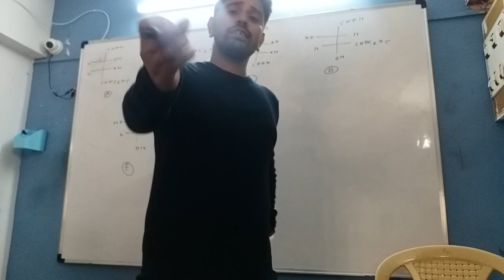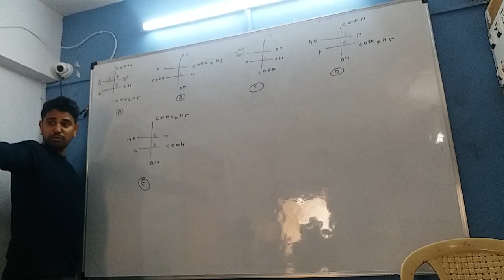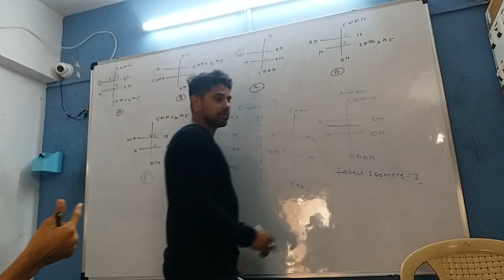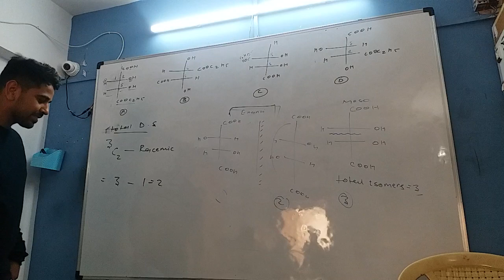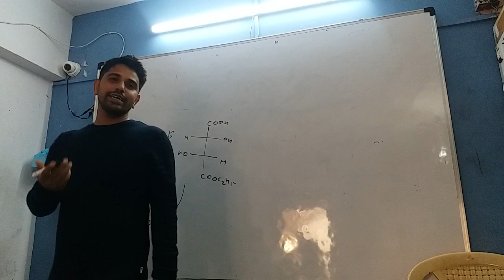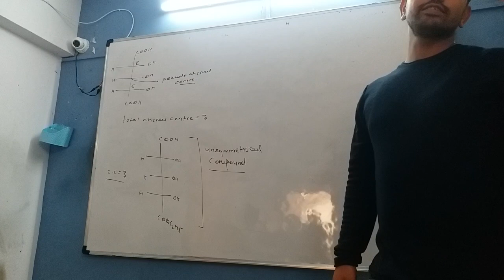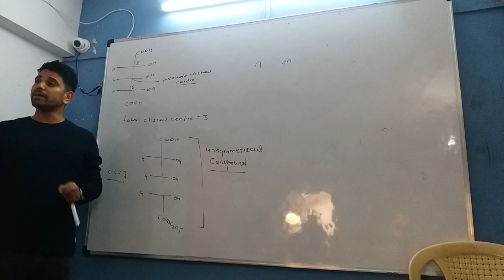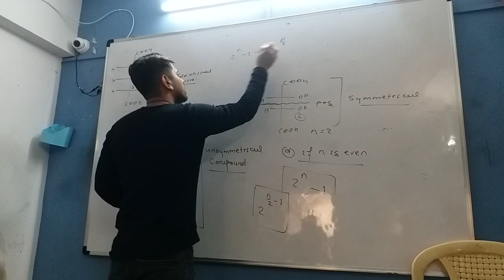mediit chemistry 18-2-2021 calculation of total stereo isomers